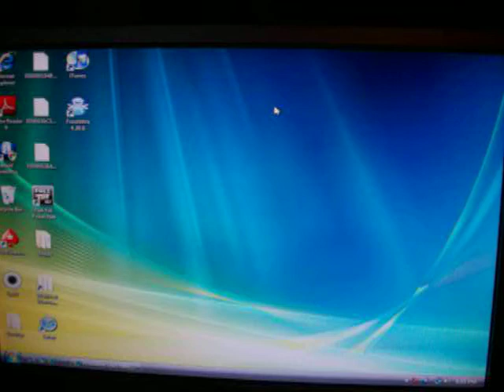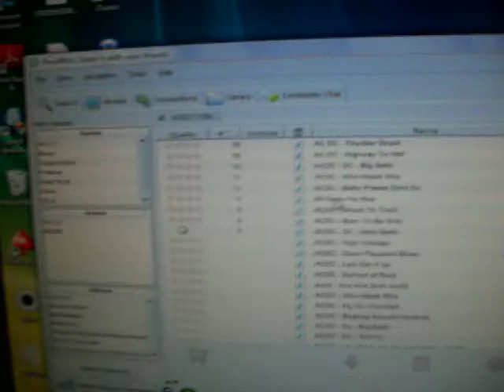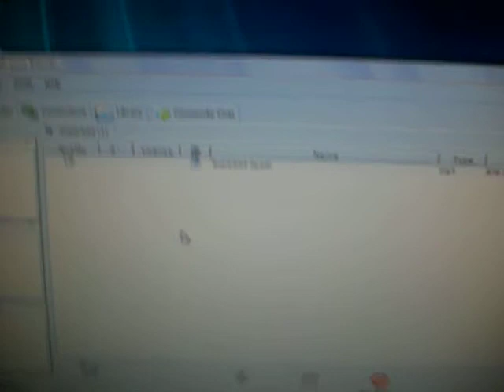How to use Frostwire/What Frostwire can do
My first vid about frostwire, Just elling you what you can do with it. My next vids will be on how to get FREE music and FREE movies onto your ipod touch.